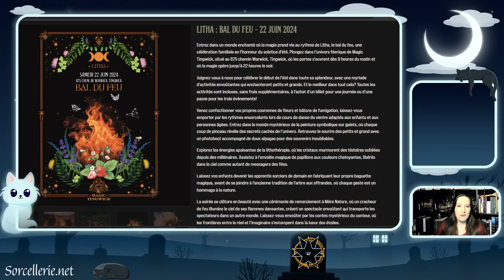Litha Le Bal du Feu le 22 juin 2024 (Tingwick, Québec)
Utilisez le code REUP10 pour un rabais de 10% sur le prix d'entrée et mentionnez le nom Sorcellerie.net dans les commentaires lors de l'achat!

Deathbreeze et Zelda ont très très très hâte de pouvoir vous rencontrer en personne!!!